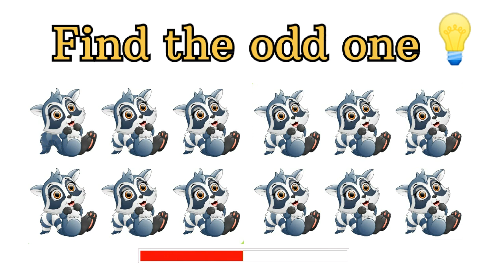Watch this video if it's 2024